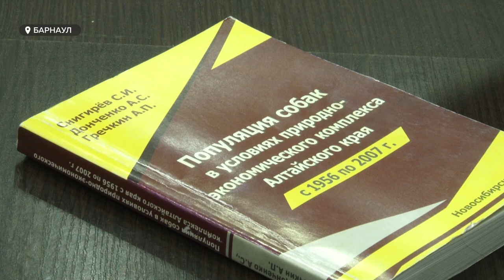Еле отбилась от стаи. Кто должен отлавливать бродячих собак и сколько их в Барнауле?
Еле  отбилась от стаи собак в промышленной зоне Барнаула. Почти рыдая жительница города рассказала нам  такую историю. Бродячие животные, по ее словам, здесь регулярно нападают на прохожих. Мы вновь пытались разобраться,  кто и как  должен отлавливать собак, и как себя вести, если встреча уже состоялась.